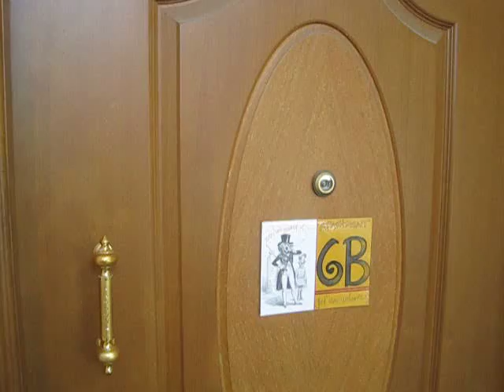home to school... "commute"